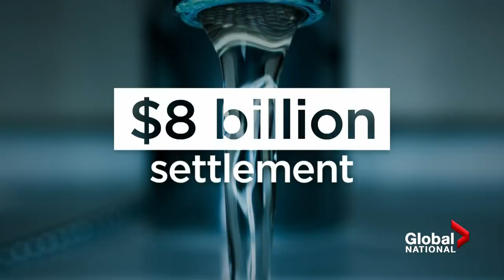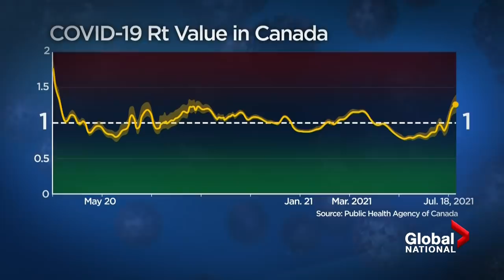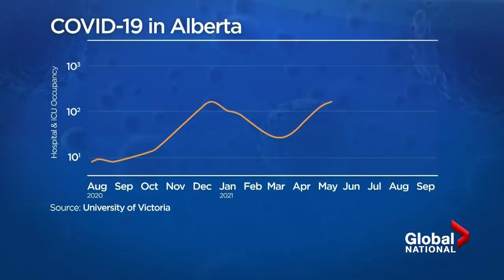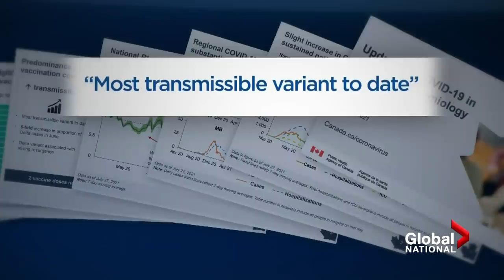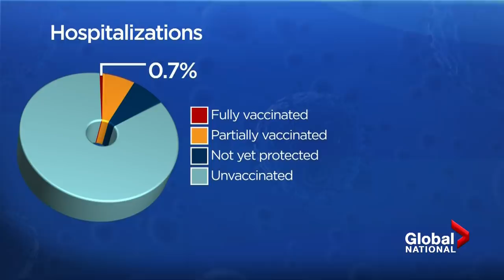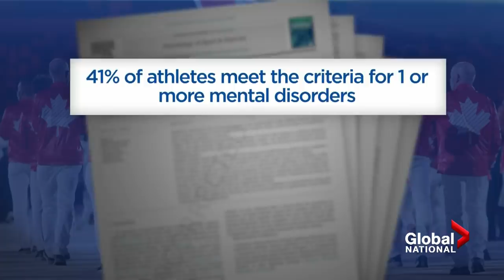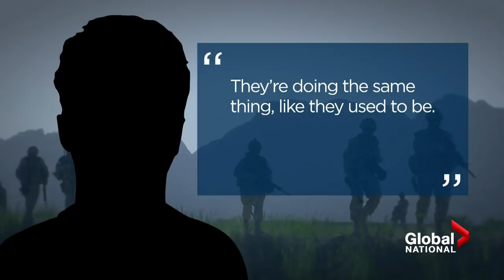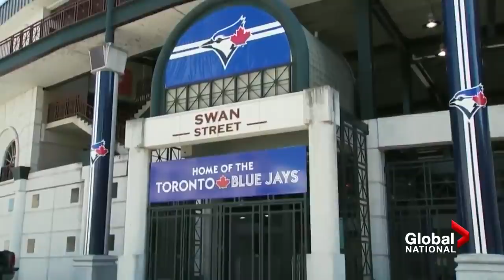Global National: July 30, 2021: COVID-19 modelling raises fears of 4th wave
With Alberta phasing out pandemic protocols despite a resurgence in COVID-19, concerns are growing about a fourth wave and the consequences for the rest of Canada. Heather Yourex-West spoke to one mother, whose young son suffered a rare illness related to COVID-19.

Questions are growing in Canada over the need for a third dose of a COVID-19 vaccine, as Israel begins offering booster shots to its population. Mike Le Couteur explains how Canadian health officials are responding.

Canada's top athletes are more likely to develop mental disorders than the general public, according to a new study by the University of Toronto. Jamie Mauracher explains why, and how the findings compare to research in other countries.

The murder of Afghan comedian Fazal Mohammad, better known as "Khasha Zwan," is only reinforcing fears the group will go after interpreters who helped Canadian and American troops. Mike Armstrong explains why Ottawa is being criticized over its plan to help those workers and their families.

The Toronto Blue Jays have returned home after nearly two years away due to COVID-19 restrictions. Eric Sorensen reports on the long-awaited homecoming, and why hopes are high for the team's future.